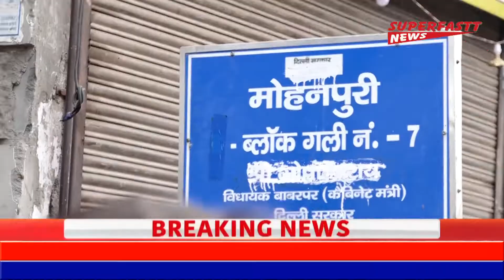VHP l आलोक कुमार ने दिल्ली के दंगो के बारे मे क्या कहा